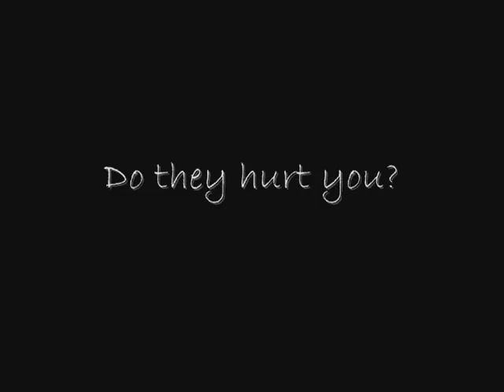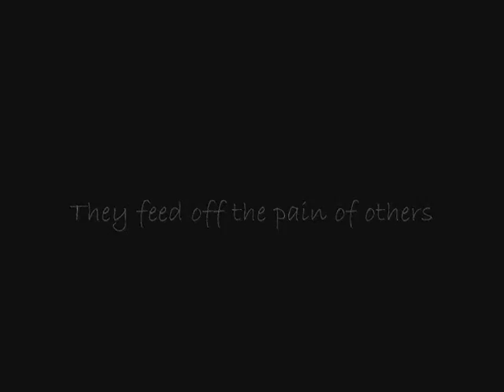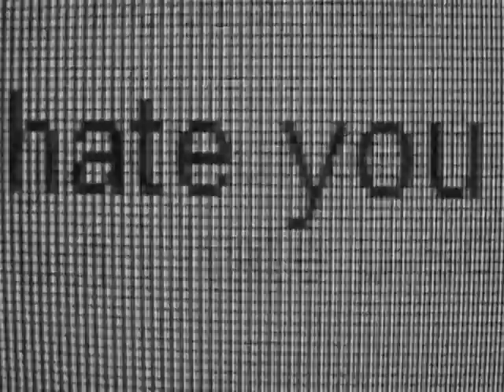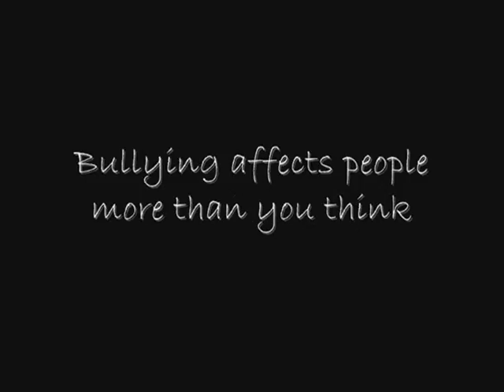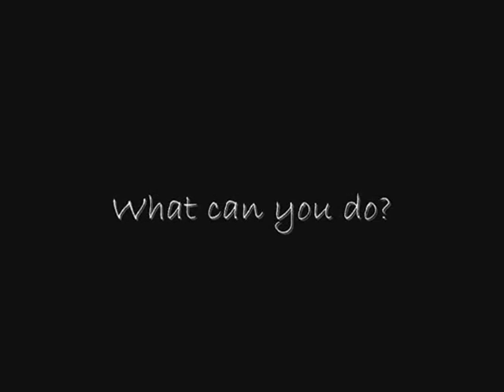Bullying. Needs to stop.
It's just stupid